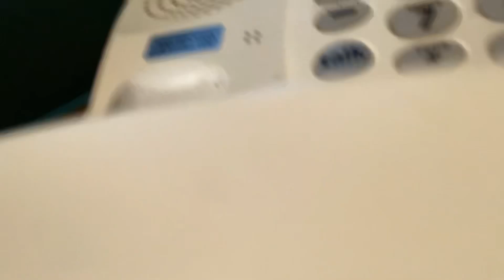FNaF skits | episode 1 | clown Freddy’s worst job experience ever ( ft . Bluebear)